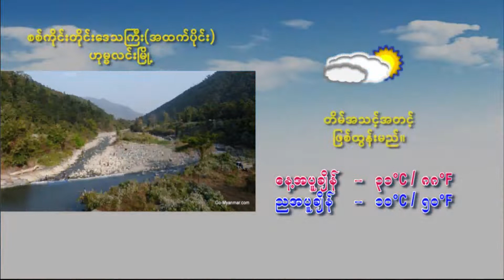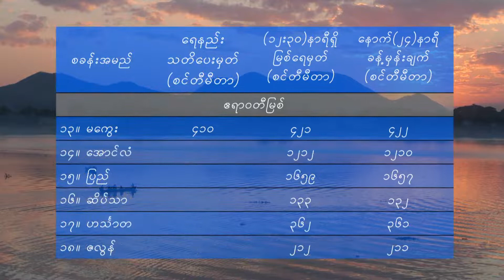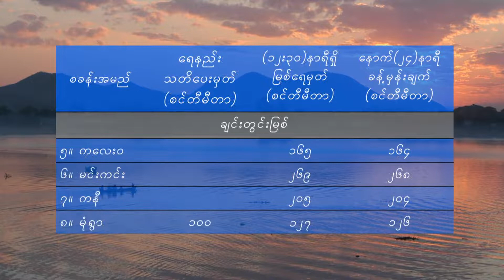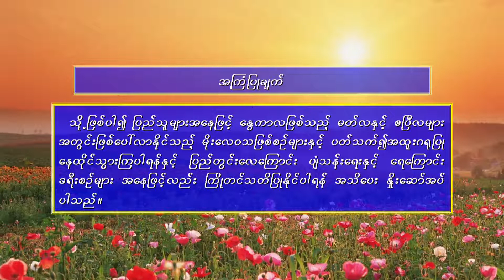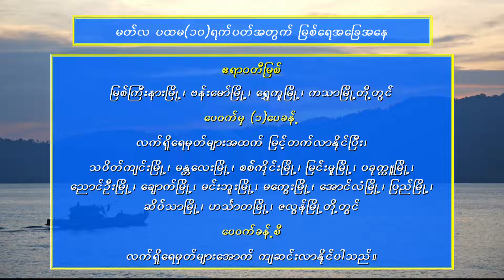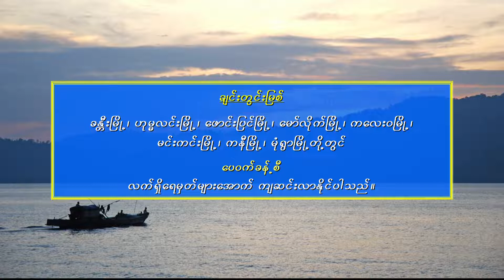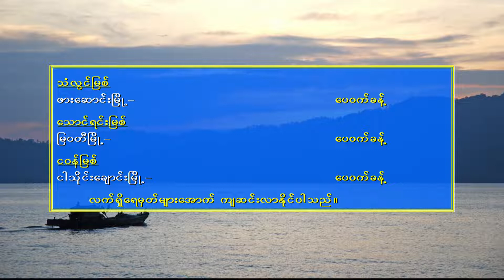วอนหลวงพ่อรวย - มนต์แคน แก่นคูน (เวอร์ชั่น ยิ่งยง ยอดบัวงาม)